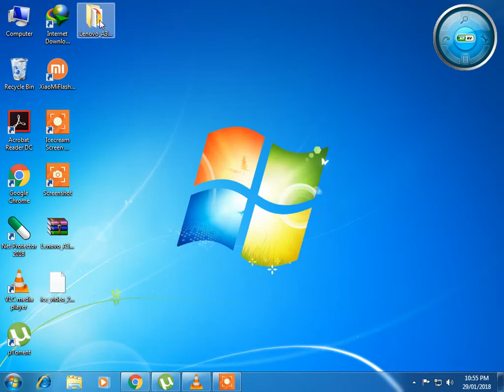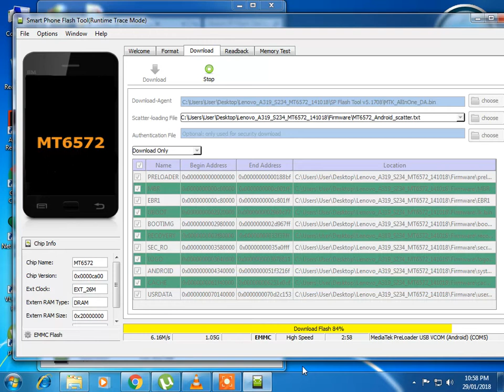how to lenovo A319 flash dead solution 100% done